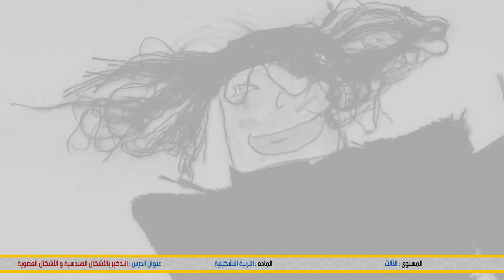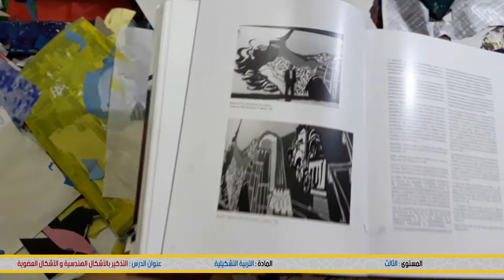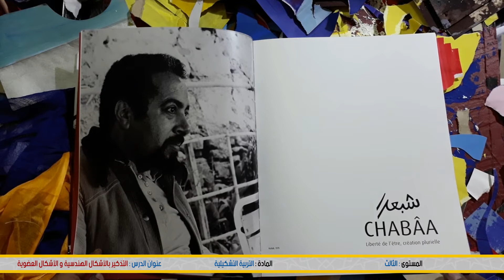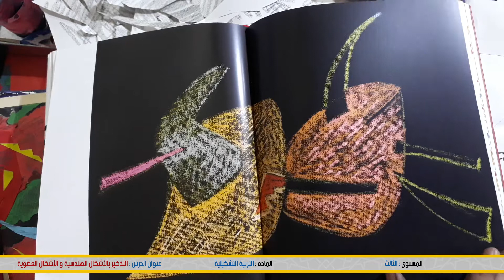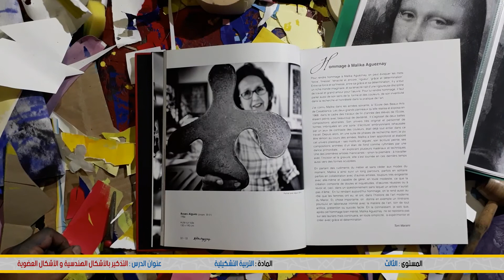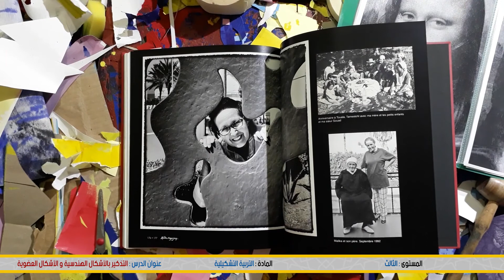الثالث الابتدائي: التذكير بالاشكال العضوية (المحور : الترميد) - التربية التشكيلة - منصة tilmid Tice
شكرا لمشاهدتك فيديو بعنوان:  الثالث الابتدائي: التذكير بالاشكال العضوية (المحور : الترميد) - التربية التشكيلة - منصة تلميذ tilmid Tice